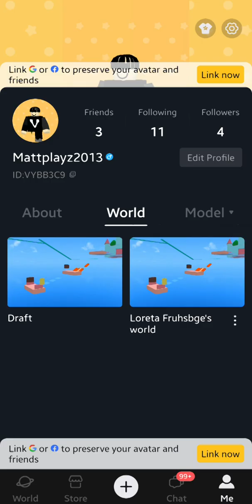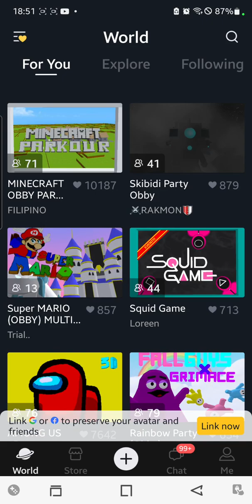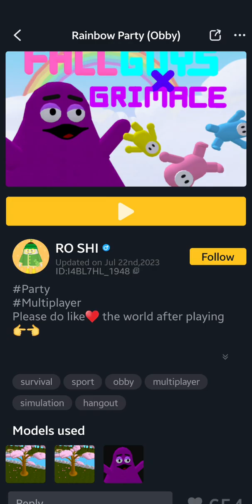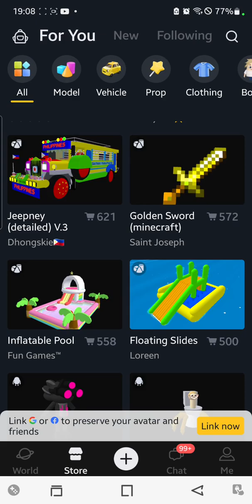playing uni for the first time ever!!!😊